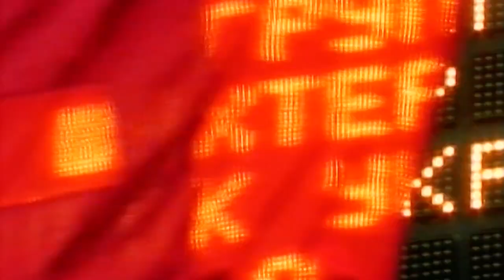25 лет триумфов. Ролик к юбилею президентства Рината Ахметова в ФК «Шахтер» (ENG UA RU SUB)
11 октября 2021 года украинский бизнесмен и меценат Ринат Ахметов отпраздновал 25-летие своего президентства в ФК «Шахтер». В этом ролике вы найдете все самые знаковые моменты этого длинного, но результативного пути.

За прошедшие годы клуб прошел невероятный путь и сегодня является сильнейшим клубом в Украине и одним из самых уважаемых в Европе. За 25 лет было завоевано 35 трофеев, среди которых 13 чемпионских титулов, 12 национальных Кубков и 9 Суперкубков, а также Кубок УЕФА.

Секрет успехов и достижений клуба – в целеустремленности и амбициозности президента. Своей верой в команду, энергией и огромной любовью к футболу он мотивирует «Шахтер» на новые свершения. Вместе с таким президентом клуб никогда не остановится на достигнутом и продолжит идти только вперед, становиться еще сильнее, радовать болельщиков красивой игрой, яркими победами и большими трофеями!